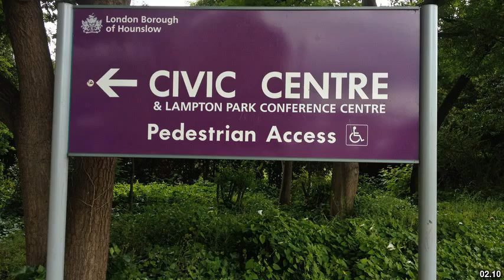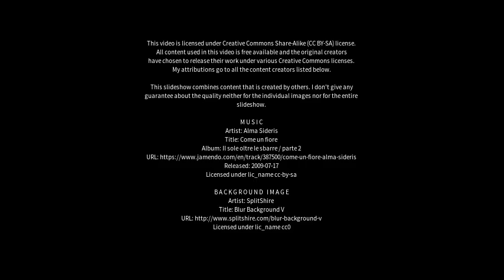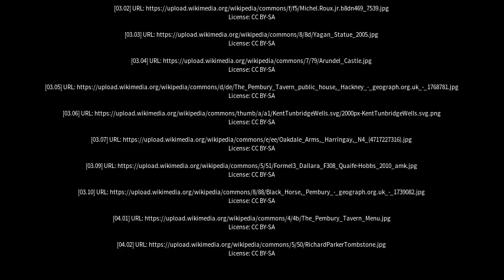Best places to visit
Best places to visit - Pembury (United Kingdom) Best places to visit - Slideshows from all over the world - City trips, nature pictures, etc.